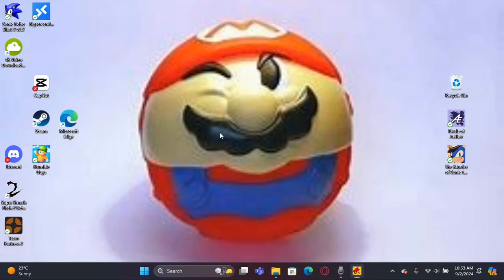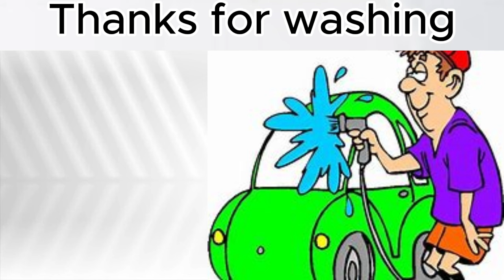New Super Mario Bros Versus is an easy baby game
this game is too easy